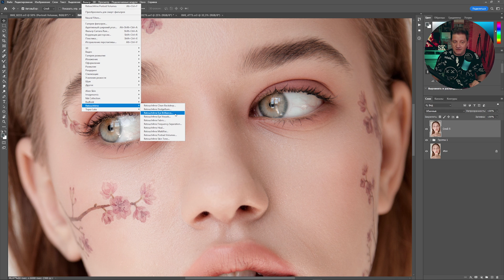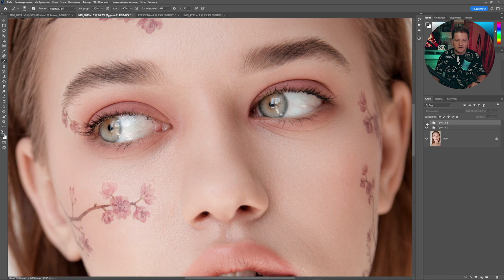Ретушь глаз в Фотошопе / Плагины с Искусственным Интеллектом Retouch4me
В этом видео обзор плагина Retoгch4me для ретуши глаз.

Важно! Плагины по настоящему раскрываются на крупно лицевых портретах

👀 ТАЙМИНГ:
00:00 Вступление
01:24 Демонстрация плагина для ретуши глаз
03:54 Заключение. Бесплатные пресеты Lightroom

торопись до 31 июля, потом скидка снова станет 20 (кстати есть б.пл. пробный период):

ОСОБАЯ БЛАГОДАРНОСТЬ ЗА ФОТО:
Замечательному фотографу